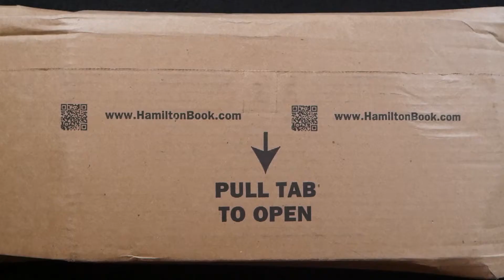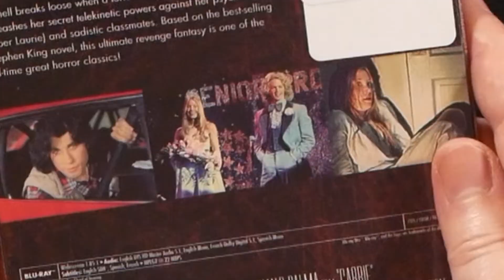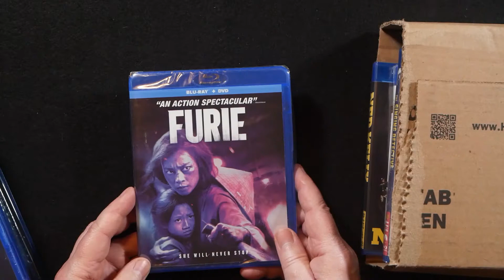Unboxing some Blu-ray and DVD movies purchased from Hamiltonbook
Unboxing blu-rays and a few dvd movies purchased from Hamiltonbook.